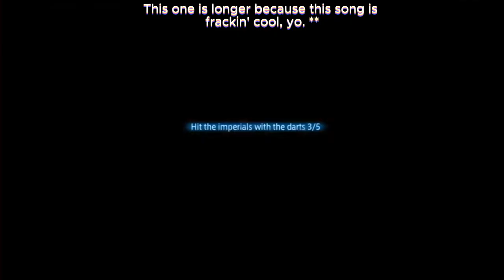Blow Darts And Espionage | Final Fantasy XIV - Stormblood -